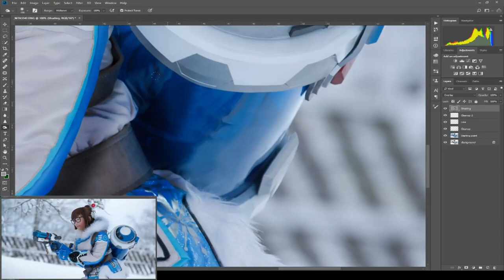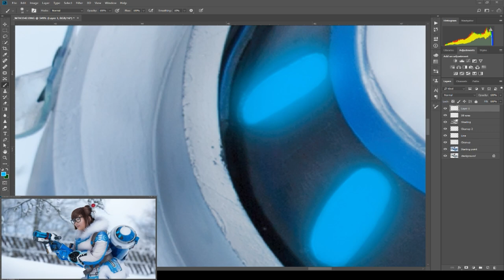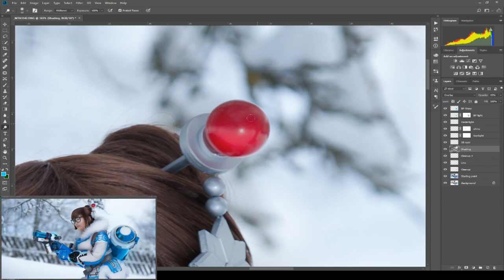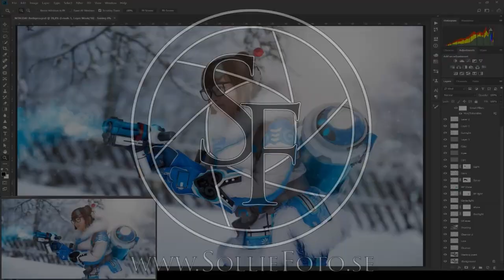Mei - Cosplayer Tomocossy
First try at a edit video!
In this you will see the workflow from start to finish while editing Mei from Overwatch.

I will try to make it a habit to record my edits, any questions then feel welcome to head over to my webpage and send me a message, or just throw me a comment.